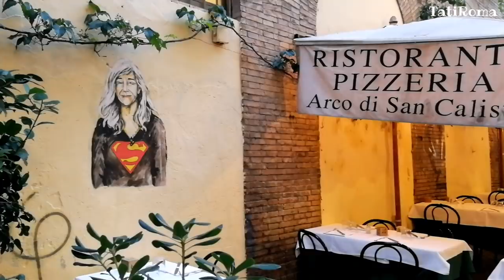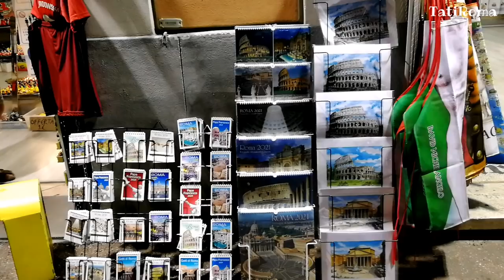Прогулка по пустому Риму. Трастевере-душа Вечного города, где жизнь кипит и дарит силу. Август 2020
Небольшая прогулка по центру Рима и Трастевере. Атмосфера Вечного города в августе 2020